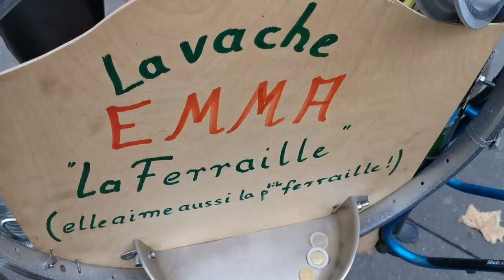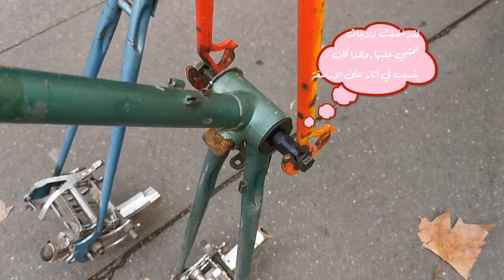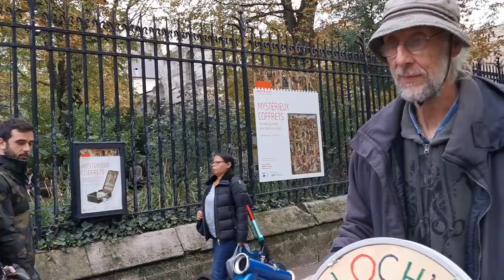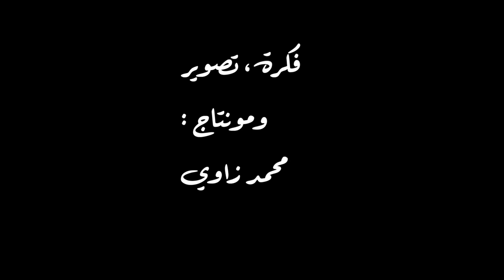La vache Emma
Il n’a pas la sécurité sociale, ni la retraite et il n’a jamais travaillé en France, Hens Peter un citoyen français d’origine allemande SDF de son état à trouvé la solution...! Regardez qu'est ce qu'il a créer pour vivre .
ليس لديه بطاقة الضمان الإجتماعي  ولا التقاعد،  ولم يعمل أبداً في فرنسا، يعيش مثل الكثير من الفرنسيين بدون مأوى لكن هينس بيتر هذا المواطن الفرنسي من الأصل الألماني وجد حلا يضمن له مداخيل مالية ...

Images et montage:
Mohamed Zaoui